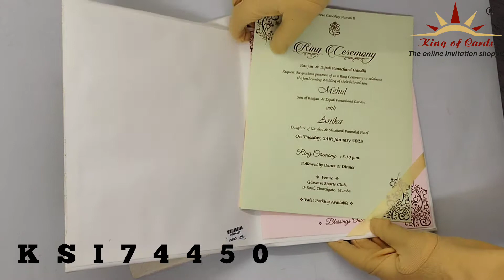Invitation Card - KSI74450